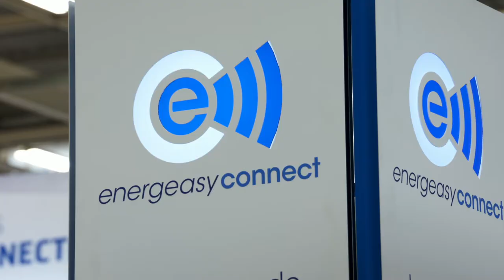Focus energeasy connect - Box ambiance ou modulaire, comment choisir ?